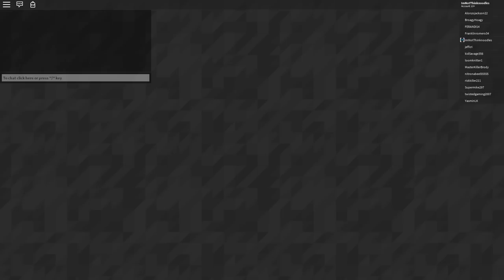INVISIBLE SHINY MEGA CRYSTAL STEELIX + ALL GEN 4 EVOLUTIONS!! | Pokémon Brick Bronze [#74] | ROBLOX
Roblox Pokemon Brick Bronze is now a series due to popular demand! In this episode, I buy and evolve all the Gen 4 Pokemon Evolutions and then try to transform into a Shiny Mega Crystal Steelix!